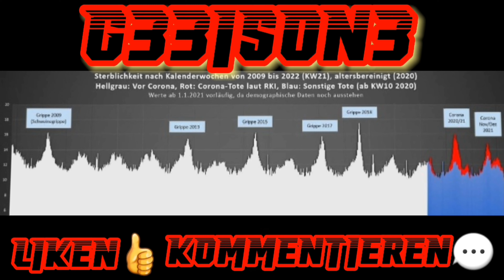Kriminalität von Asylsuchende steigt wegen zu wenig Kartoffelcash🤬